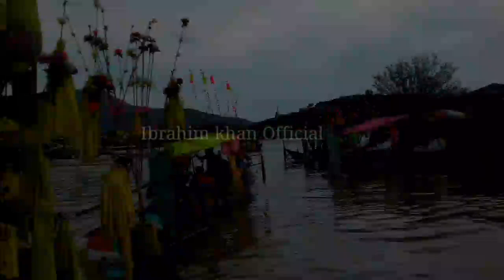Raghagan dam||New video||Bajaur's beauty||few memorable🔥 clips of Raghagan dame||with Ibrahim khan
Hello!
          Friends in this video I will be shared with you a tourism video in which I was visited to raghagan dam Bajaur I hope you all will be enjoy this video.